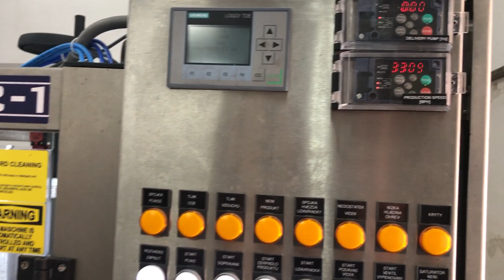Beer Canning 3,300 x 500 ml CPH in Hubertus Brewery